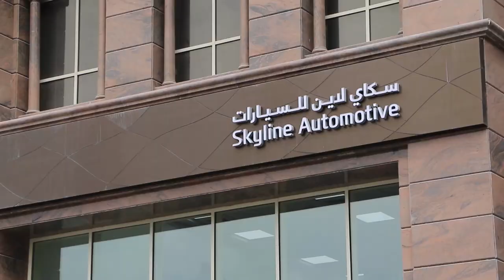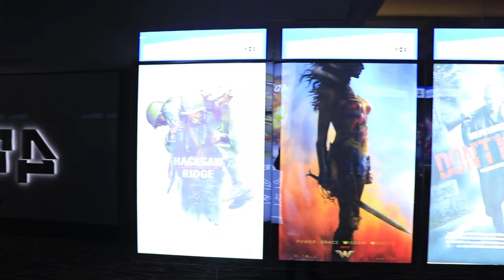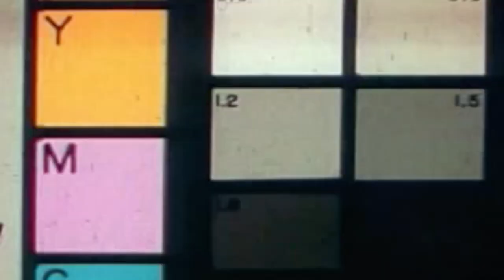Hot wheels and fresh meals - Vlog 7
In this episode, Layla continues to show Hala around Doha. Taking her to one of her fav Italian restaurants @nonaznnon and driving around in a red Hyundai veloster @hyundaiqatar.
They end the night with an exclusive event and lots to look forward to for their collaboration.

 I hope you enjoyed going behind the scenes with me and will continue to tune in every SATURDAY to catch the Second season.

Snap - beinglyla_a